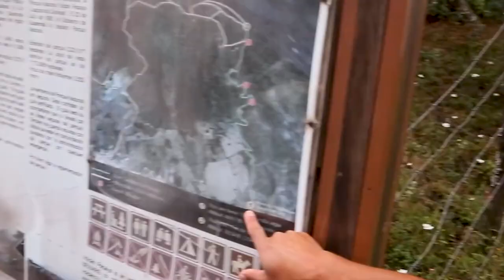Would You Explore This Active Volcano?? | Antigua Guatemala 🇬🇹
This video is the reason you need to purchase travel insurance!! In this Antigua Guatemala travel vlog, we are horseback riding and then hiking up an active volcano! 🌋 You HAVE to watch this Pacaya Volcano tour to BELIEVE it...challenging yet incredible--and Wayne injures himself! 😮 This is a Guatemala "MUST DO", so be sure to add it to your itinerary!!